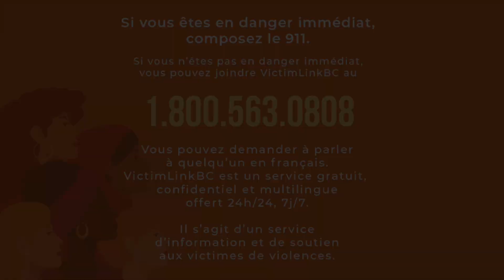Dr Teale Phelpf Bondaroff - Les Allié.es Francophones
AccessBC est un regroupement de personnes à travers la Colombie-Britannique qui se préoccupent d'éliminer les obstacles à l'accès à la contraception sur ordonnance. Dr. Teale Phelps Bondaroff en est le Président et co-fondateur, et il est allié au quotidien dans la lutte contre les violences faites aux femmes.

Lorsque des membres de la majorité s'expriment contre les inégalités, le changement se fait plus rapidement. C’est pourquoi nous avons créé la campagne “Les alliés francophones” et avons décidé de donner la parole aux allié·es qui luttent contre les violences fondées sur le genre à nos côtés.